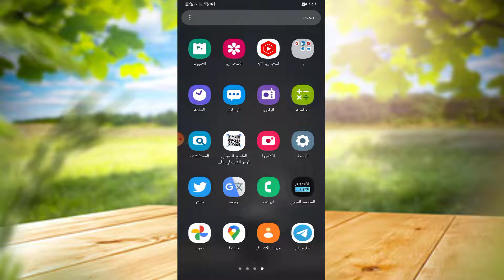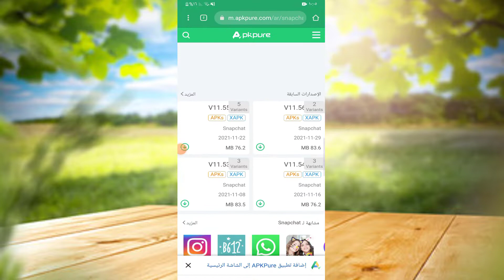حمل اي نسخة قديمة من اي تطبيق فيسبوك سناب شات انستقرام ماسنجر تيك توك الخ